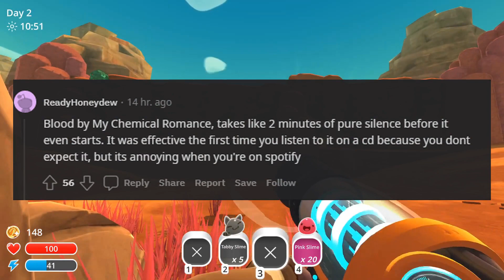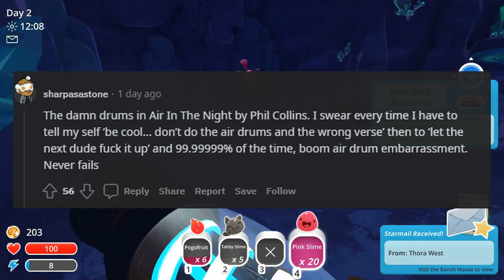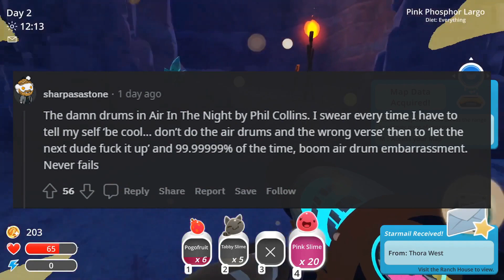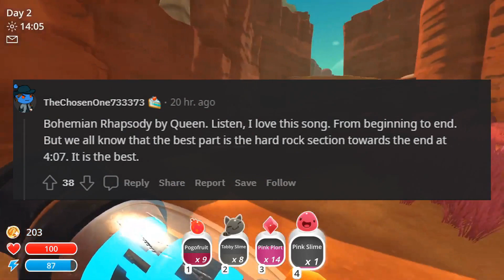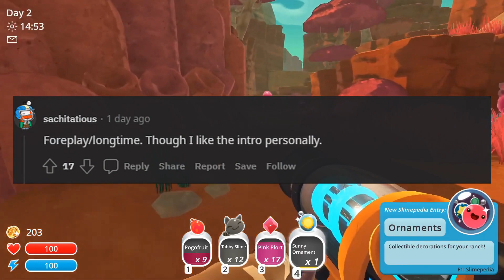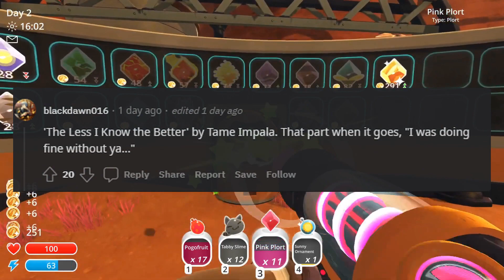What song takes way too long to get to the good part - r/AskReddit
I hope you all have wonderful and fulfilled lives!